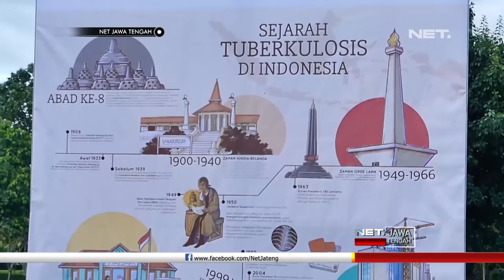Wah, Indonesia- Amerika Peringati Hari TBC Sedunia Bersama Nih. Seperti Apa Ya? - NET JATENG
Kedutaan Besar Amerika Serikat untuk Indonesia, bersama Kementerian Kesehatan Republik Indonesia dan Pemerintah Provinsi Jawa Tengah, membuka pameran edukasi Tuberkolosis atau TBC, di Taman Lumbini, Komplek Taman Wisata Candi Borobudur, Kabupaten Magelang, Minggu petang. Dengan tajuk A Story Of Hope, edukasi, upaya, dan sejarah pemerintah Amerika Serikat melalui USAID serta Kementerian Kesehatan Republik Indonesia, dalam memerangi penyakit TBC di Indonesia sejak 1999, dipamerkan.

Tak hanya melalui pameran edukasi, dalam peringatan Hari Tuberkolosis sedunia ini, pesan kepedulian keluarga penderita TBC melalui puisi ikut ditampilkan. Dalam kesempatan tersebut, keluarga penderita TBC mengingatkan kepada seluruh masyarakat  akan bahayanya penyakit TBC.

Menduduki peringkat ketiga jumlah penderita TBC terbanyak di dunia, penyakit TBC masih menjadi ancaman serius terhadap ketahanan dan kesehatan global saat ini. Untuk itu, pemerintah Amerika Serikat mengajak pemerintah Indonesia untuk melanjutkan kemitraan dalam memerangi TBC, dan mendukung kelanjutan kerja sama menuju Indonesia bebas TBC tahun 2030.

 “The world health organization has estimated ten million people arround the world fell ill with TB (tubercolosis), this lads 1.3 million death, and over 100 thousand here in Indonesia. each here in world tb day we are remaining one another the TB remained the serious track to global health security its required countinous urgent atention and action.”, said Joseph R. Donovan Jr - Dubes Amerika Serikat.

“WHO memperkirakan ada 10 Juta orang yang menderita TBC. 1,3 juta diataranya meninggal, dan 100 ribunya, ada di Indonesia. Bertepatan dengan Hari TBC Sedunia, kita harus sadar bahwa TBC adalah ancaman serius yang membutuhkan penanganan yang berkelanjutan.”, ujar Joseph R. Donovan Jr - Dubes Amerika Serikat.

Sejak tahun dua ribu tiga, Pemerintah Provinsi Jawa Tengah menjadi salah satu provinsi di Indonesia, yang mampu menekan jumlah penderita TBC. Selain regulasi, Pemerintah Provinsi Jawa Tengah menempatkan seluruh lapisan masyarakat menjadi penyuluh, sehingga angka penderita TBC mampu dikendalikan.

 “Di sampung itu tentu ada pramuka, bapak ibu, coba kita gerakkan khususnya ini saka bhakti husada. dia akan menjadi juru bicara, dia akan berkampanye terus menerus untuk berkeliling agar semua mengerti dan peduli, lalu kita semua bisa mencegahnya.”, ujar Ganjar Pranowo , Gubernur Jawa Tengah.

Peringatan Hari Tuberkolosis sedunia ini juga menandai 70 tahun hubungan Diplomatik Pemerintah Amerika Serikat dan Indonesia. Selain itu, peringatan ini juga menandai 20 tahun kemitraan Pemerintah Amerika Serikat dan Indonesia , dalam memerangi penyakit TBC.